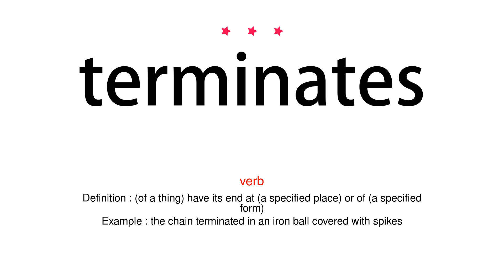How to pronounce terminates - Vocab Today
The pronunciation of the word terminates in Amercian accent is demonstrated in this video. If the word is from another language, such as brand name, it will be pronounced in its original language. Based on the word frequency, this is of 3 stars difficulty.

The word terminates has the following meanings:
1. (verb)
Definition : Bring to an end.
Example : he was advised to terminate the contract
2. (verb)
Definition : (of a thing) have its end at (a specified place) or of (a specified form)
Example : the chain terminated in an iron ball covered with spikes